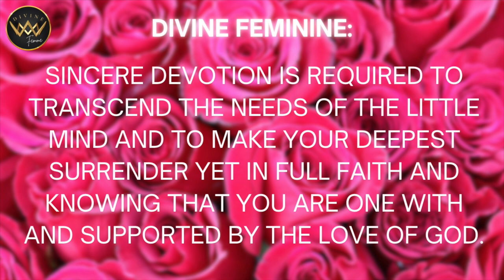DIVINE FEMININE 🌸 The LEAP into Unity is NOW - Your Deepest Devotion is Required! 💓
This is a timeless message for the divine feminine collective. It won't resonate with everyone. Please take it as it resonates. Many Divine Feminines are finding themselves at the precipice of New Earth dancing between two worlds. This shift requires your deepest devotion and conviction to make the leap into Unity!